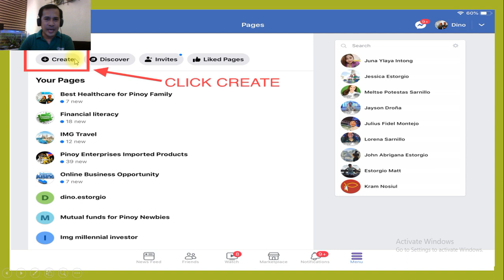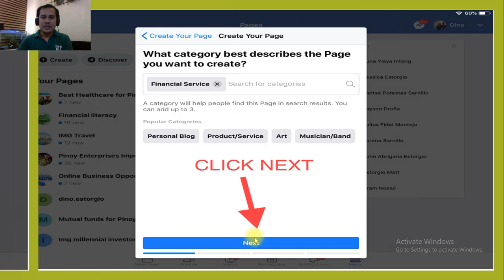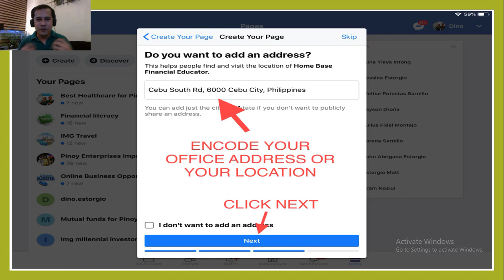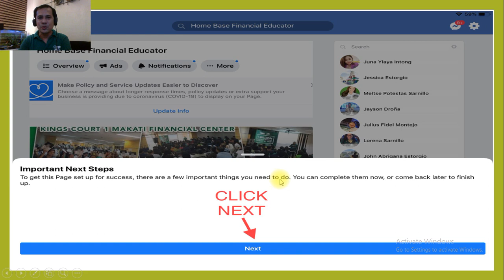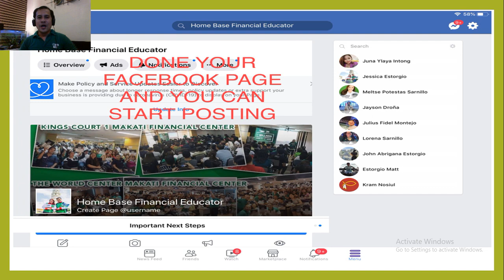How to Create Facebook Page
This Video is a Simple Guide How to Create your FaceBook Page.